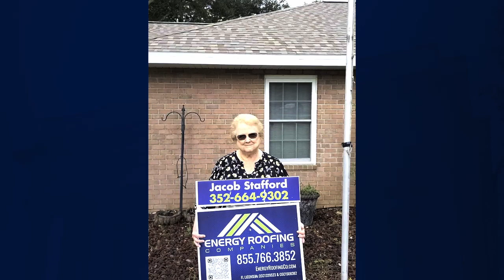"The roof is BEAUTIFUL!" | Raving Fan | Energy Roofing Companies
See our many videos and Google reviews below on our website for why clients have trusted us to help install long-lasting roofs for their properties.

DEDICATED TO ROOFING EXCELLENCE.

We’re proud to serve our local communities and clients with residential roofing, commercial roofing, and roof repair services in Gainesville and Lake City, Florida, and Georgia!